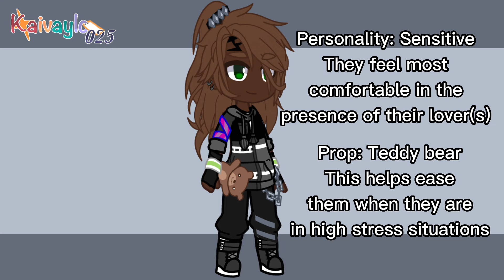Spin the wheel oc! | findtajianddanielapartner | Kaivaylo025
Using the wheel of fate, I have concocted a theoretical partner for Taji and Daniel! The ocs of @•fall3n._.petalz•

It was quite fun making Kiho, I have never let a wheel choose my oc before. I think I managed to make an amazing Oc ✨

Read pinned comment btw

Credits